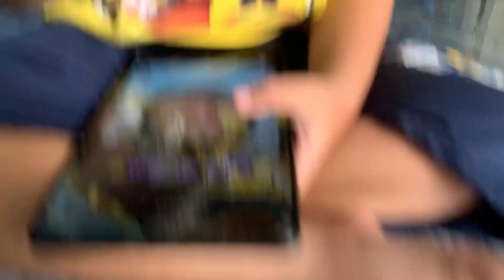RAZA MUKBANG SOSIS BAKAR EP.20